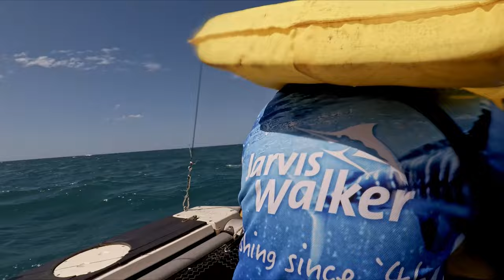Sailing Hervey Bay